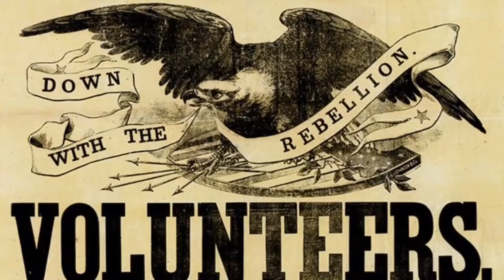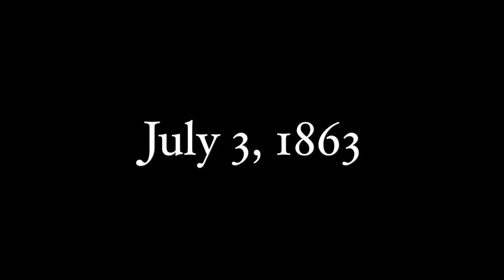Civil War Documentary - "Fort Sumter To Gettysburg” -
This video has been 2 years in the making! I have taken the audio from my favorite album, Civil War Music And Narration, and I have added visuals to the whole 15 minutes! I hope you enjoy it, and it paints a better picture for you about the first few years of the American Civil War. This is perfect for classes on the war as it covers detailed subject matter in a short matter of time.